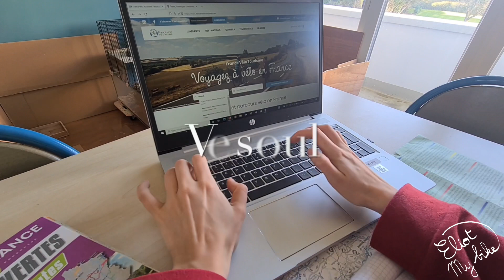#71 Nouvelle aventure en vélo couché - Eliotmybike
C’est reparti pour une nouvelle aventure et cette semaine je vous partager la préparation de l’itinéraire.

Pour en savoir plus sur mes voyages, n’hésite pas à passer sur mon blog :

Ou bien de me suivre sur Instagram pour avoir des nouvelles plus régulières :

A la semaine prochaine pour une nouvelle vidéo

Camille